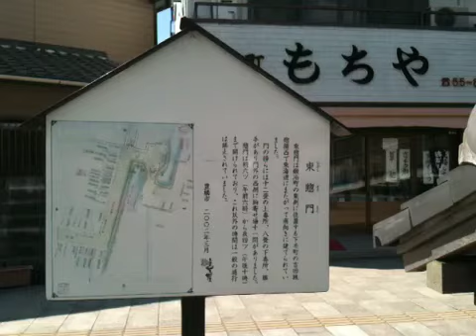東惣門ー豊橋市 03/18/2010 07:36pm PST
東惣門ー豊橋市 - Captured Live on Ustream with the Ustream Mobile App